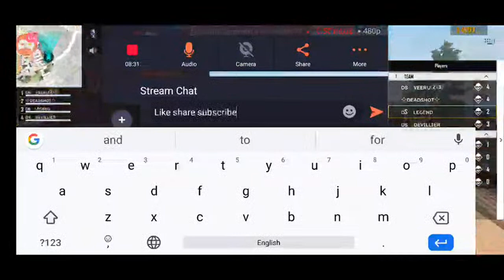🔴FREE 🔴FIRE 🔥 LIVE KANNADA ❣️ DJ GAMERS VS DS KARNATAKA